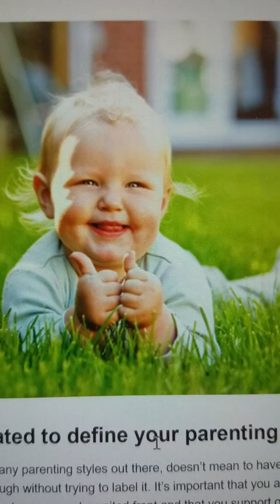Khi nào thi nêm gia vị vào thức ăn cho em bé